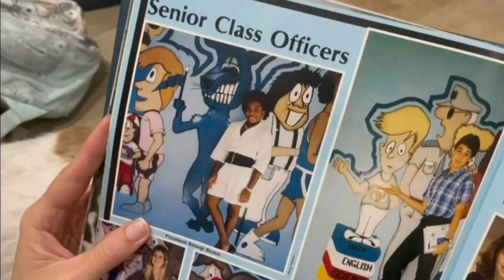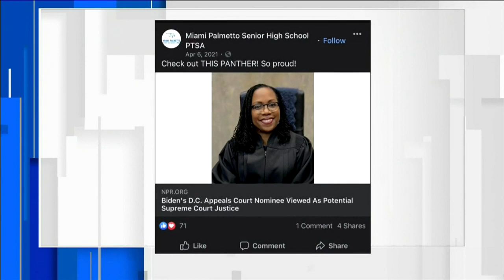South Florida native Kentanji Brown-Jackson among front runners for Supreme Court seat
Long before Kentanji Brown-Jackson became a big time federal judge, she was a Panther at Miami Palmetto Senior High.